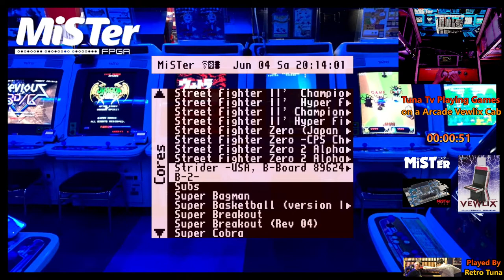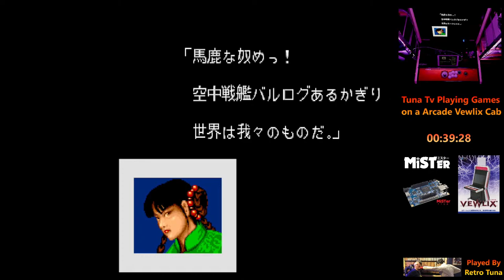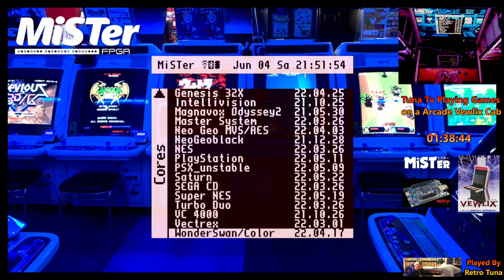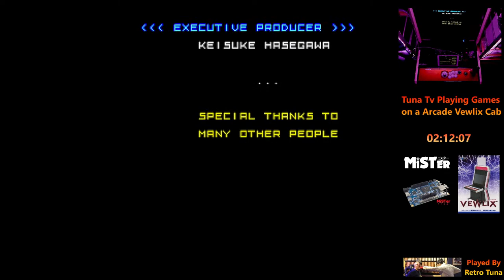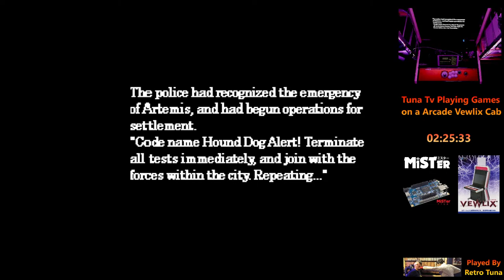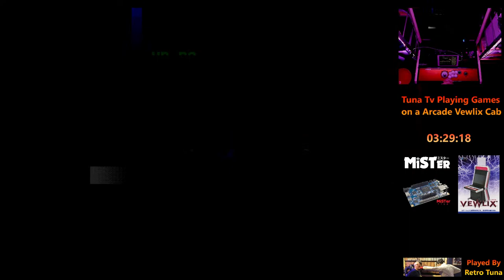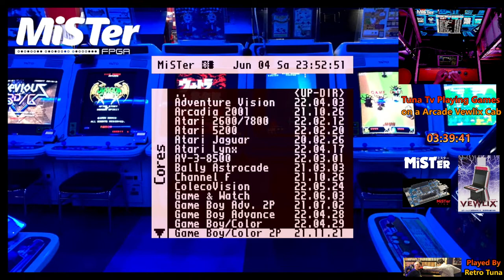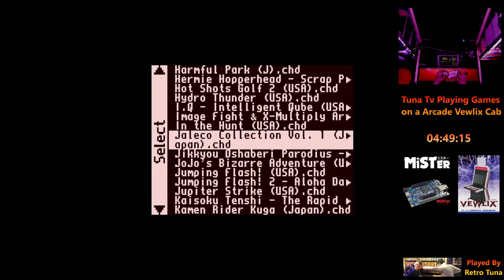Tuna Let's Play Some Games on a Vewlix Arcade Cab